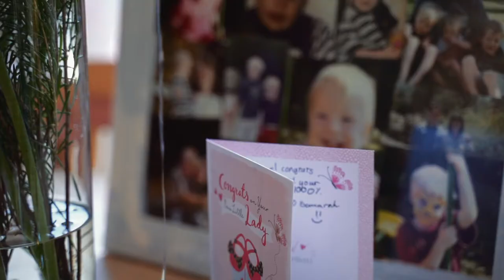Sam + Danika = You're my person, forever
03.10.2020. Sam & Danika's wedding video was filmed at Cottesloe in Western Australia. Are you looking for a wedding video (or just engaged)? We'd love to help!